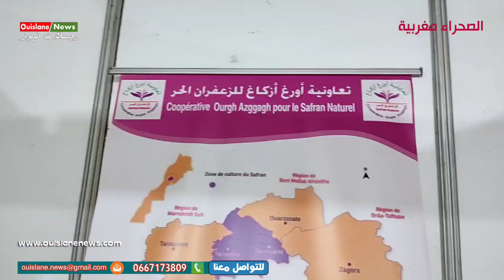مكناس/ ربورتاج تعاونية بالاسواق المتنقلة لاقتصاد الاجتماعي والتضامني ويسلان نيوز